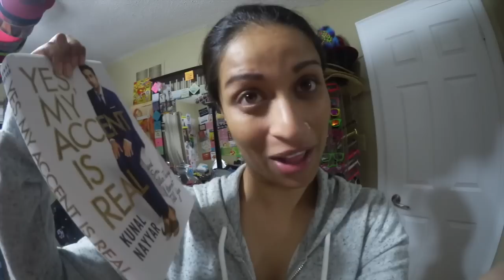The Time People Got Shot in the Face (Day 333)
So this is a super short and kind of useless vlog! BUT I still bounce around, see people shoot themselves in the face and then unpack to pack again. Enjoy my useless day haha!

Markham, ON L3R 6E0
Canada